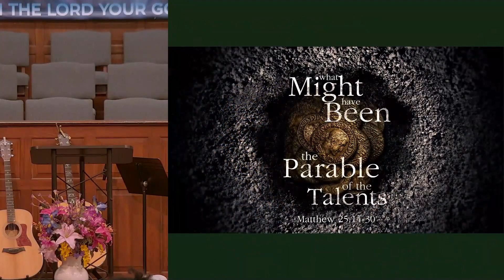April 30, 2023 | What Might Have Been: The Parable of the Talents | Sermon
Wasted opportunity is the theme of Jesus’ parable of the talents, and is the second of two parables relating to the kingdom of heaven. The parable of the virgins focuses on being ready for the kingdom and waiting expectantly and the parable of the talents focuses on the kingdom and working until that day arrives. This is what Pastor David's sermon this week is all about, The Parable of the Talents.

Join us as David preaches out of Matthew in his sermon, "What Might Have Been: The Parable of the Talents". This is a hard hitting sermon and one you won't want to miss.

If you've missed any recent sermons, be sure to catch up at ParkBaptist.com/archives. You are always welcome at Park!